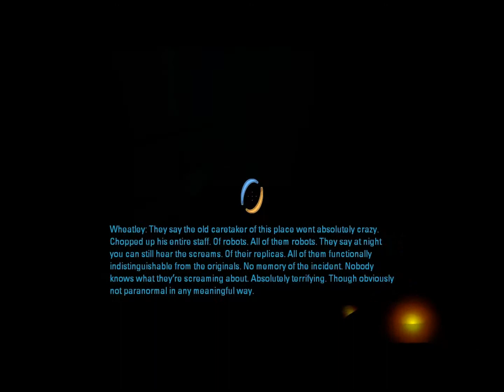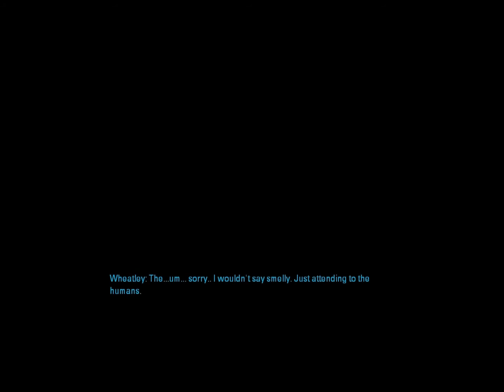Chinakov Vs. Portal 2 EP 7: The Turrets Secrets...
the secret turret tell all the secrets! o.o